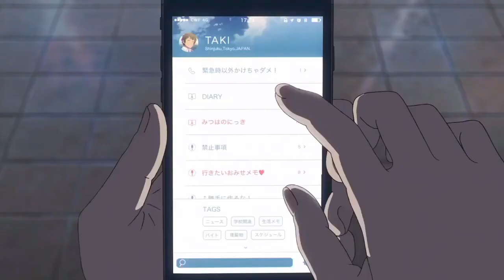Niigata [Copyright Free Vlog Music] | LOFI Music | Chill Music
Niigata [Copyright Free Vlog Music] | LOFI Music

USAGE DETAILS : This beat is available for you to use and keep 100% profit on YouTube and SoundCloud
but please give me credit for the composition where possible (Prod. J).
Purchase a lease to distribute your music on Spotify and Apple Music.